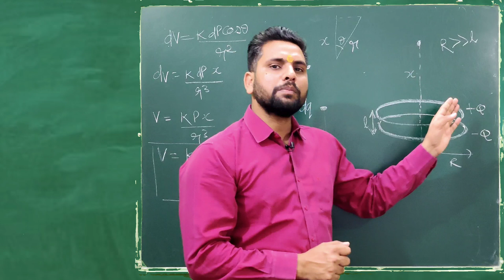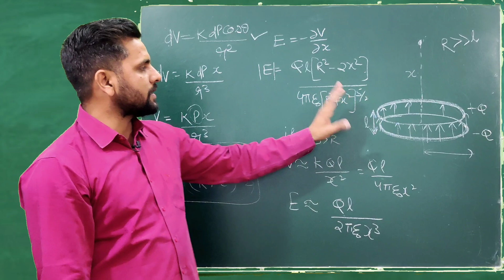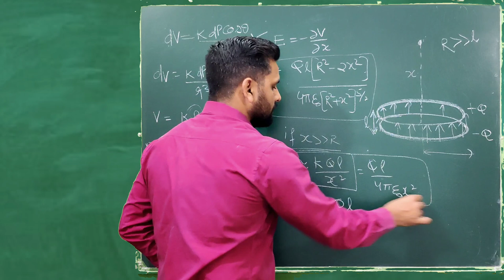Solution of I.E IRODOV: ELECTRODYNAMICS 3.43 | IIT JEE Mains | NEET | Physics Preparation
the video is about solution of irodov's electrodynamics 3.43.